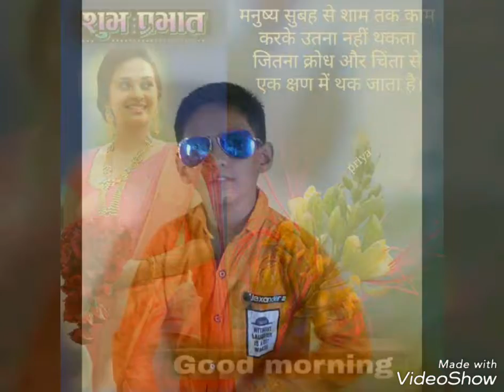Pds king mafia👍Bhaiyo Enjoy👌